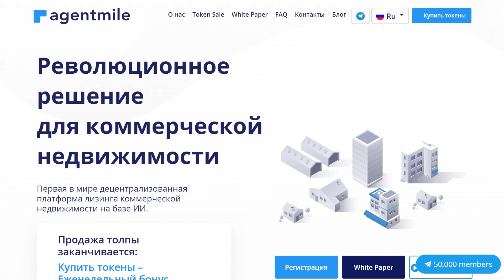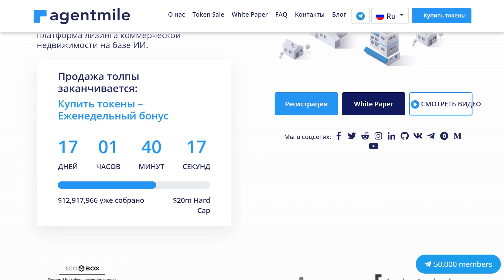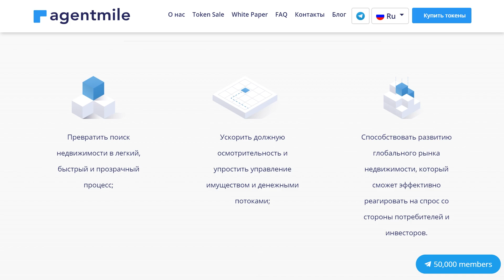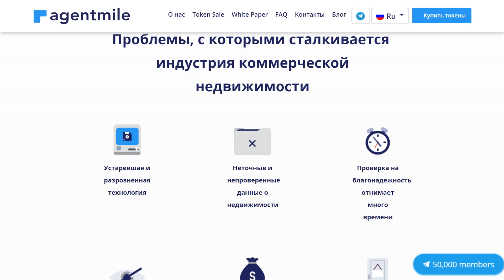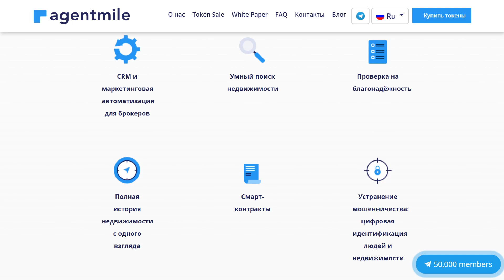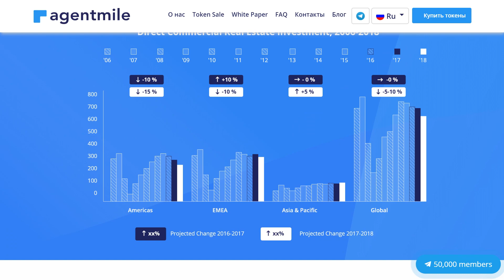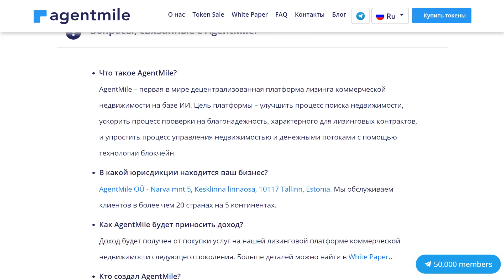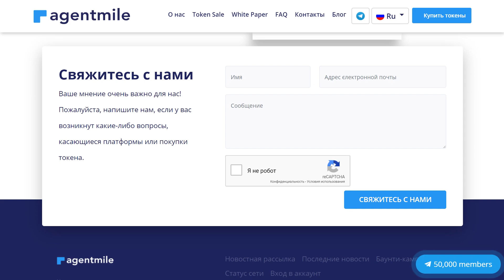Полный Обзор AgentMile - Децентрализованная Лизинговая Платформа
My Ethereum Address - 0x5c95305c47b681c61bab702356bd48a87a16f036